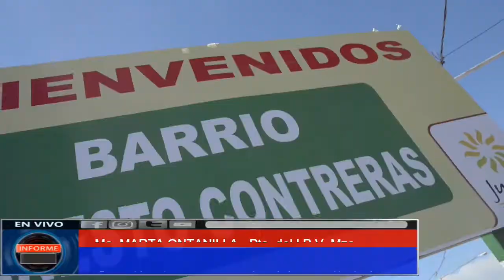BARRIO CONTRERAS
En Medrano, Junín, se entregaron 45 viviendas en el denominado "Barrio Contreras", en homenaje al deportista mendocino nacido en esa localidad.
El IPV sigue, con protocolos necesarios, en la construcción de viviendas.